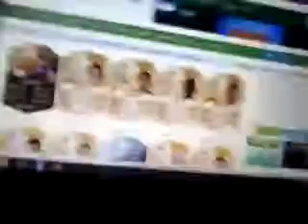BEST FUTWIZ PACK!?